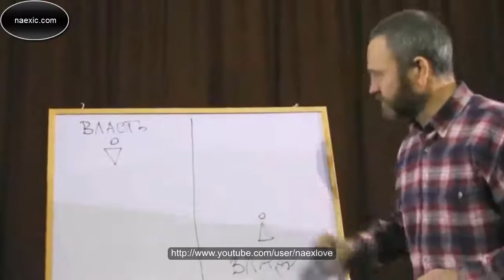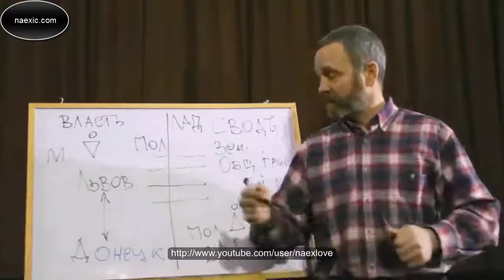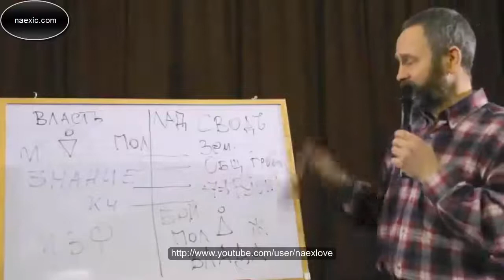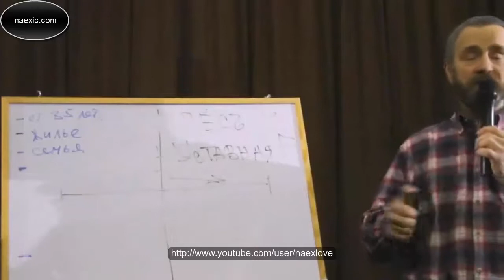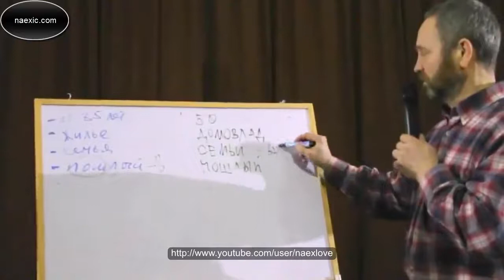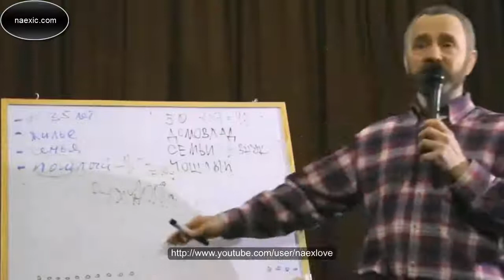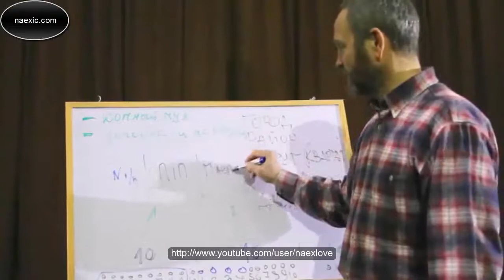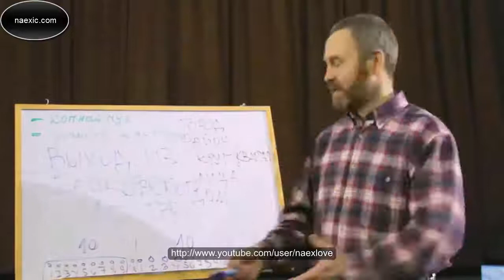Сергей Данилов - Копное право. Древнейшая форма самоуправления. (Полная встреча)